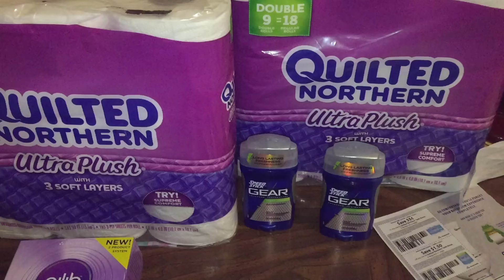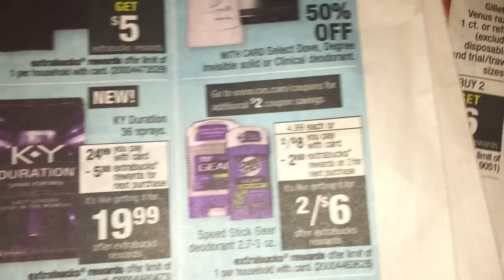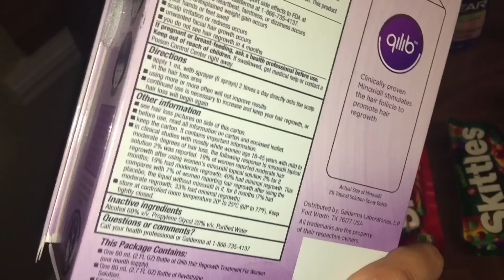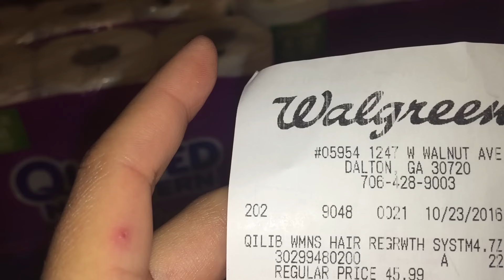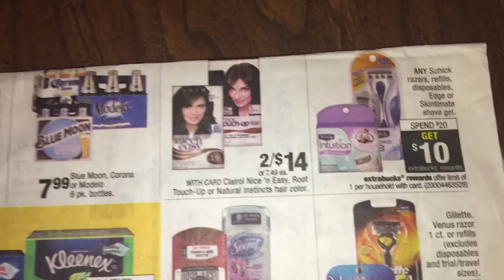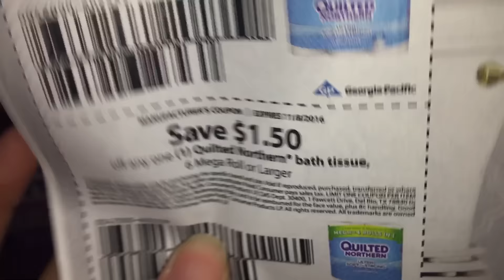Ofertas de CVS *Speed Stick* $1.00 comienza 10/23 termina10/29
hola como estan aqui les dejon otro video mas auque sea poquito. :)